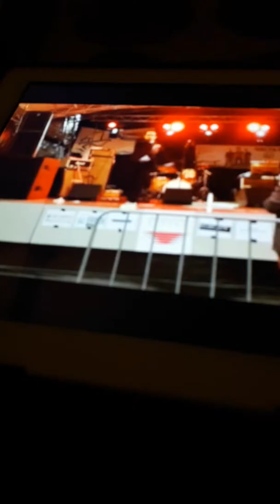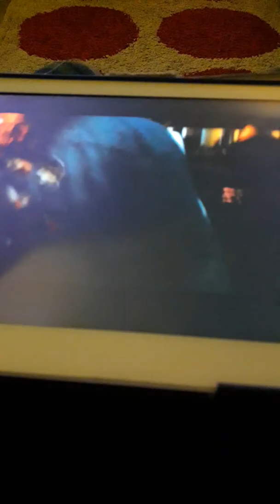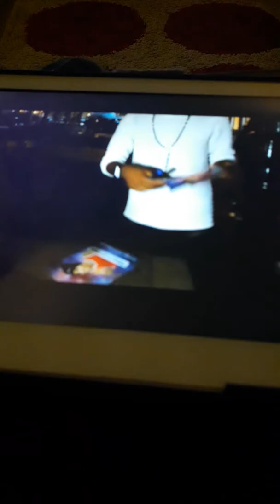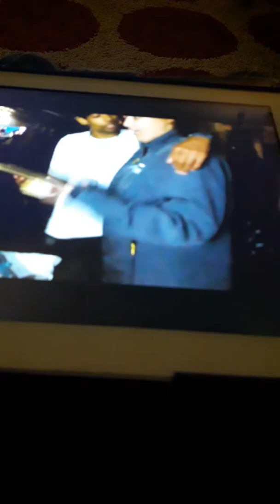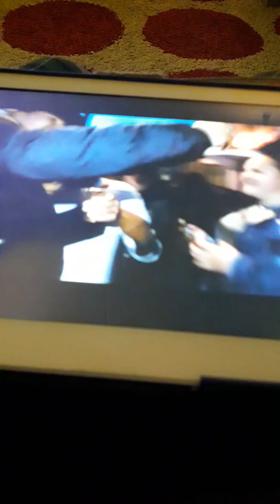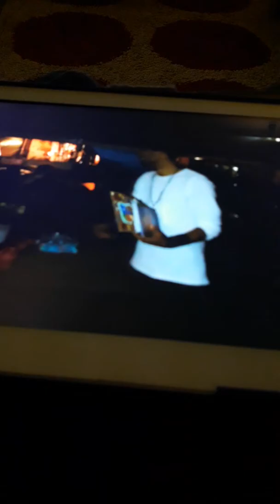14 november 2018